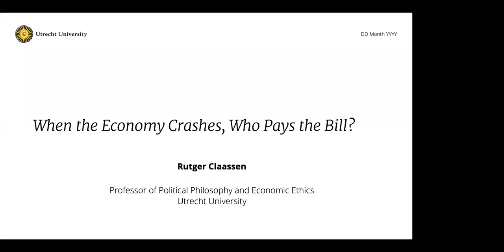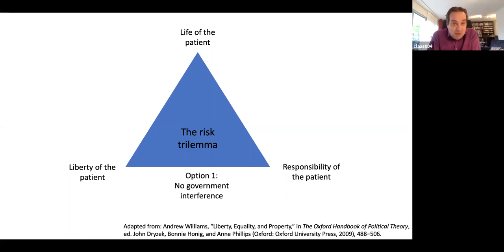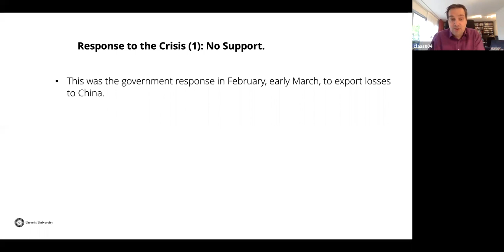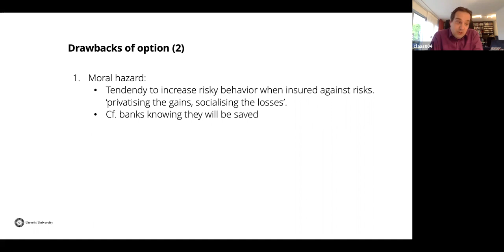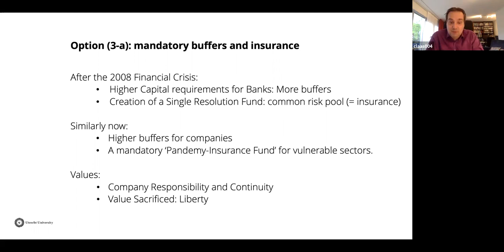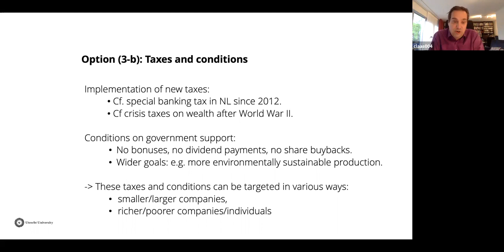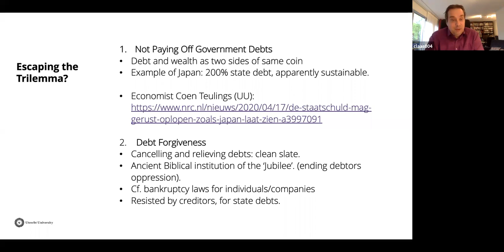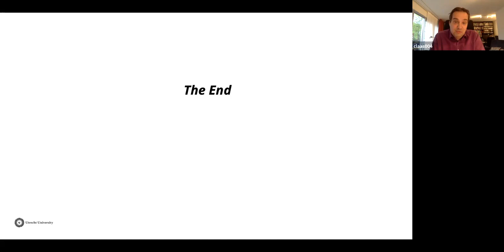When the Economy crashes, who pays the bill? I COVID & Society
When the coronavirus struck, governments and central banks quickly ensured that they would do anything in their power to keep businesses going. According to political philosopher Prof Rutger Claassen (Universiteit Utrecht) this whatever-it-takes approach is informed by the same tunnel vision that shaped our flawed response to the financial crisis of 2008. Should governments save businesses or citizens? And who pays the bill later on?

In this lecture political philosopher Prof Rutger Claassen about the economic response to the coronavirus crisis.

The course 'COVID & Society' is brought by UMC Utrecht. Experts from different scientific areas teach us how we should be dealing with the outbreak from different perspectives.  Watch these interdisciplinary webinars about the corona outbreak and its implications, with perspectives from the biomedical sciences, the social sciences, and the humanities.